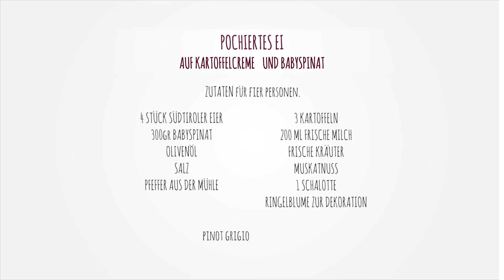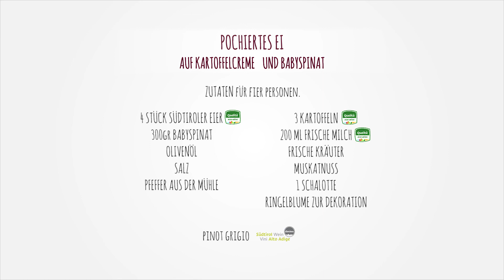Astuto's Kitchen 04/2017 | Pochiertes Ei auf Kartoffelcreme und Babyspinat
Alpin-mediterrane Kreationen auf dem Teller. Darin ist Chefkoch Manuel Astuto schon allein wegen seiner Herkunft, er ist Südtiroler mit Sizilianischen Wurzeln, ein geborener Meister. In diesem Rezeptvideo macht er vor, wie der Geschmack der Berge und die Leidenschaft des Südens zu einem fantastischen Gericht zusammenfinden – auch bei dir Zuhause. Vielleicht inspiriert dich das Rezept, selbst mal die Genussvielfalt der Südtiroler Küche kennen zu lernen. Wie auch immer. Wir wünschen dir viel Freude mit diesem Video!

ZUTATEN FÜR 4 PERSONEN:
4 Eier
300 g Spinat
Olivenöl
Salz
Gemahlener Pfeffer

Für die Kartoffelcreme:
3 Kartoffeln
200 ml Milch
Muskatnuss
Frische Kräuter
1 Schalotte

Ringelblume zum Dekorieren

ZUBEREITUNG:
Die Schalotte schälen und fein hacken. Einen Tropfen Olivenöl in einen vorgewärmten Topf geben, die Schalotte hinzufügen und braun werden lassen.

Die Kartoffeln schälen, in dünne Scheiben schneiden und anschließend zur gebräunten Schalotte hinzufügen. Salz, Pfeffer, frische Kräuter und Milch hinzufügen und einige Minuten kochen lassen.
Nun alles in einen Mixbehälter füllen und verrühren, bis eine glatte Creme entsteht. Der Creme eine Prise Muskatnuss beigeben.

In der Zwischenzeit etwas Wasser in einem Topf kochen.

In einem klassischen Küchenring, eine Klarsichtfolie mit einem Tropfen Öl hineingeben und ein Ei darin aufschlagen. Die Klarsichtfolie mit einer Küchenschnur verschließen, einen Holzlöffel daran befestigen und diesen auf dem Topf ablegen, sodass das Ei in der Klarsichtfolie über dem kochenden Wasser hängt. Ein paar Minuten köcheln lassen. Mit allen bereitgestellten Eiern auf diese Weise vorgehen.

Den frischen Spinat mit Salz, Pfeffer und einem Tropfen Olivenöl würzen.

Für die Implantation wird die Kartoffelcreme in vier durchsichtige Glasbecher gegossen. Vorsichtig die Folie mit dem Ei öffnen und auf die Creme legen. Der Vorgang wird mit allen bereitgestellten Eiern wiederholt, ein Ei für jede Tasse. Den gewürzten Spinat hinzufügen und mit einigen Ringelblumenblütenblättern dekorieren.

Dazu empfehlen wir einen Pinot Grigio.

Klicke auf das Glockensymbol und verpasse kein Rezept mehr.

Du bist ein Fan der Südtiroler Produkte? Das trifft sich sehr gut! Wir sammeln regelmäßig beliebte Rezepte der Südtiroler Küche rund um Speck, Apfel, Milch, Brot und viele mehr. Die Südtiroler Qualitätsprodukte und die Produkte mit Qualitätszeichen inspirieren Hobby- und Profiköche im ganzen Land und darüber hinaus. Kontrollierte Herkunft und garantierte Qualität sowie ihre herausragenden Eigenschaften sind ein Garant für geschmackvolle Gerichte.